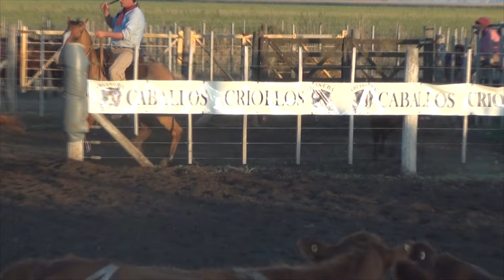CABALLOS CRIOLLOS PARTE 4 - MARIANO ANDRADE - APARTE CAMPERO